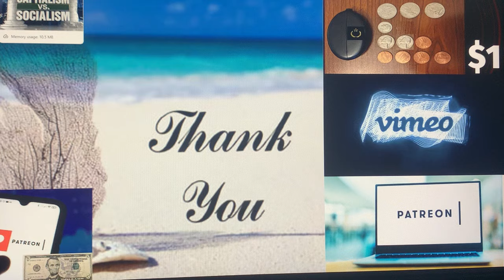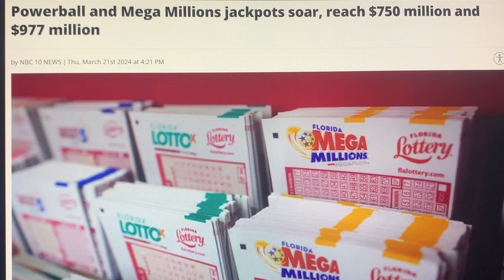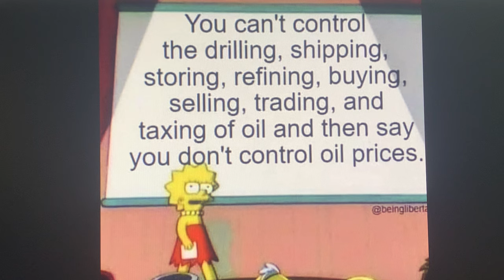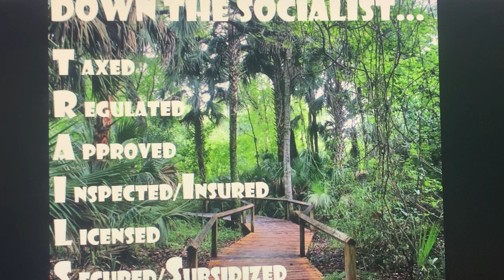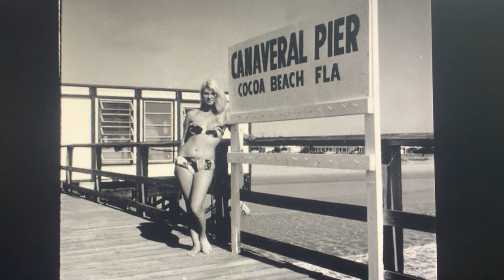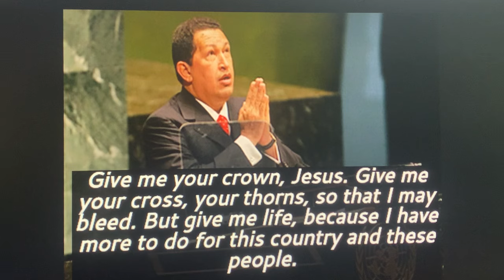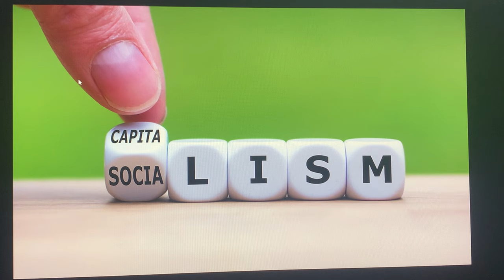❗🧌🚨INVASION✴ALERT🚨🧌❗SUMMER OF 2024 NOW CONFIRMED WORST MOST VIOLENT IN OUR NATION'S RECORDED HISTORY